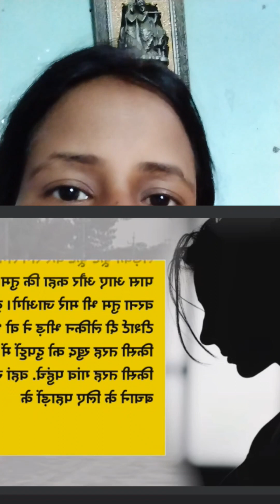মনিপুর ঘটনায় 42 বছর মহিলা নিজের আত*ঙ্কের কথা বয়ান করলেন